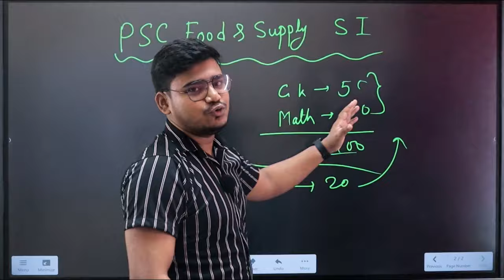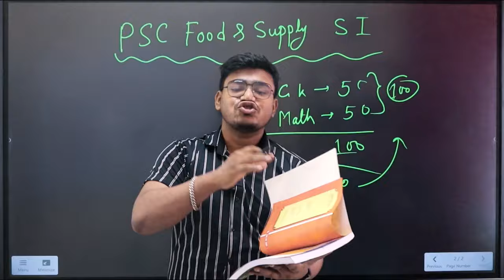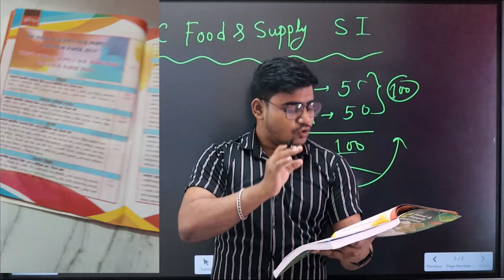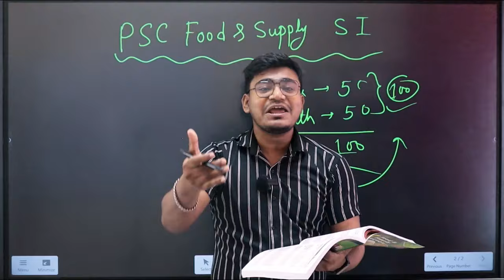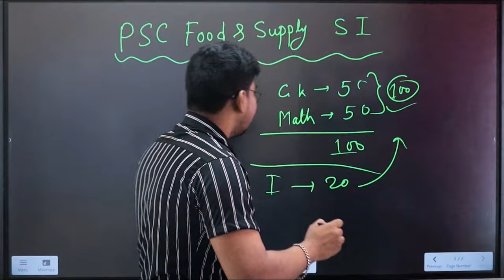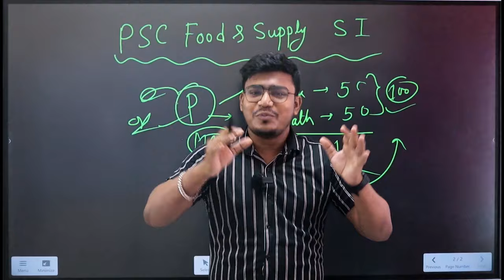Food SI প্রস্তুতি 2023 : how to practice food si 2023 | Best Books For WBPSC FOOD SI 2023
how to practice food si 2023 | Best Practice Set Books For WBPSC FOOD SI 2023

best book for wbpsc food si
est books for food si
food si best books,best books for wbpsc food si
food si best book 2023,food si book list 2023
food si book,best book for food si 2023
food si practice set book,food si best book in bengali
crack food si book,food si gk book